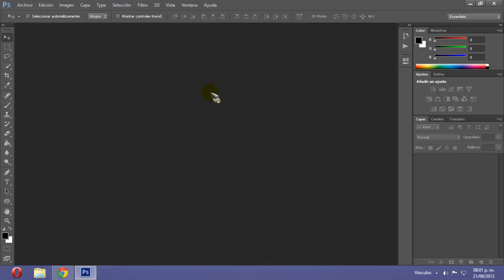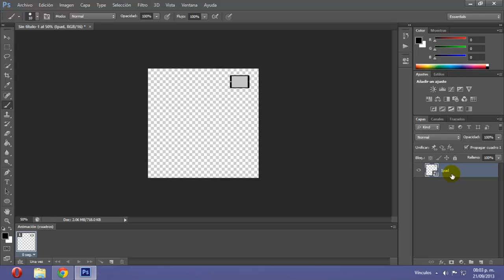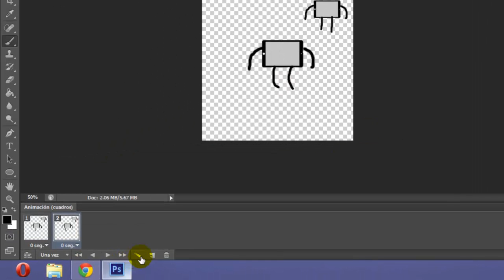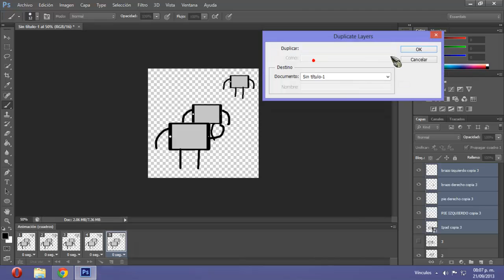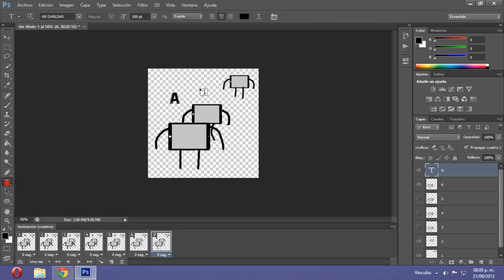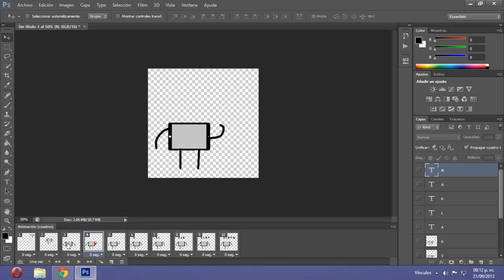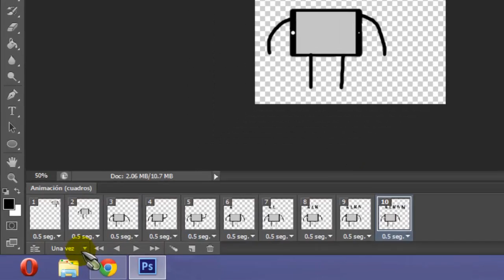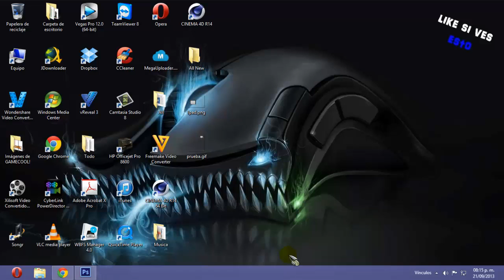Tutorial: Crear imágenes Gif / Gif Animados con Photoshop [HD].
Los Gif Animados son imágenes en movimiento creados por fotogramas, en este tutorial les muestro a como crear esas imágenes con movimiento de partir de fotogramas. Con esto se pueden hacer caricaturas, cortos, etc; los cuáles se pueden editar en editor de videos profesionales.